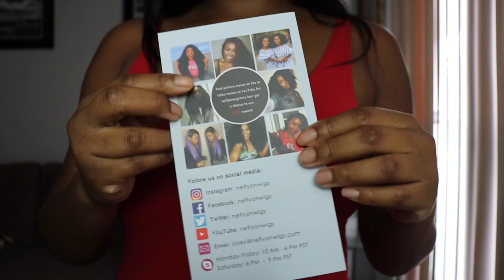I Found A Dark Skin Friendly Blonde Bob But ... | FT Neflyonwigs Review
Filmed with Canon T6i (w/ kit lens)
Edited with iMovie (Phone App)